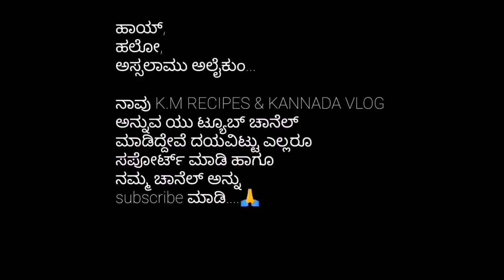🌙Ramadaan special sharbath| Ramadaan 6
Mohabath ka sharbath

Ingredients :-
Sugar
Milk
Watermelon
Sabja seeds